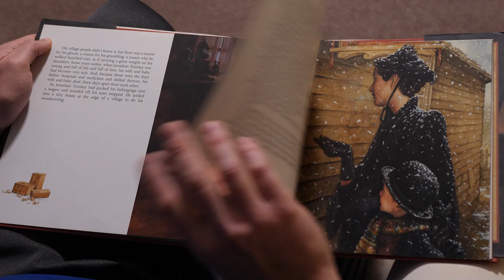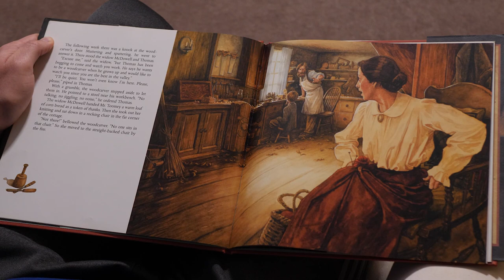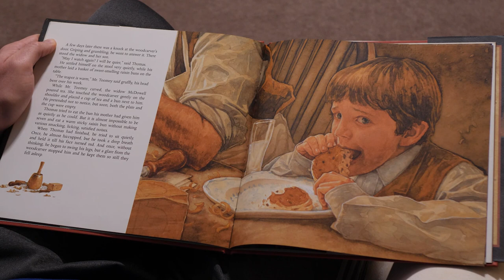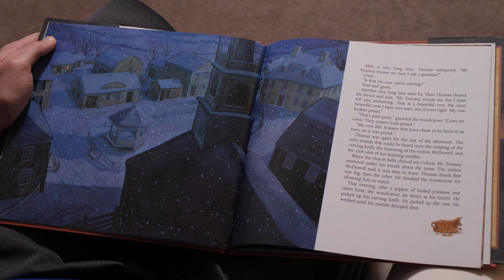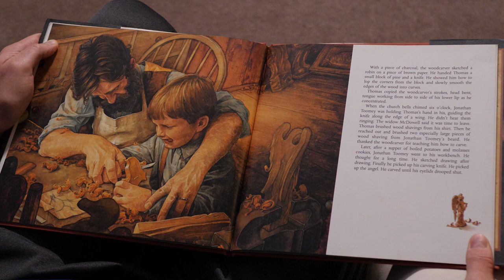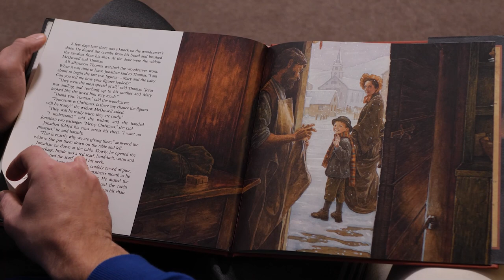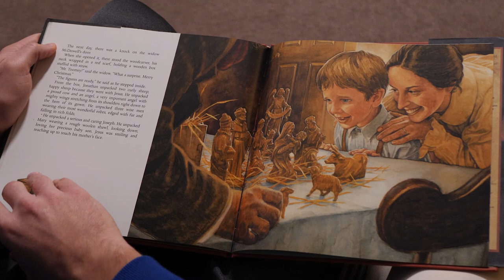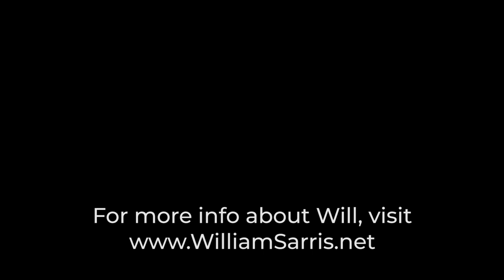The Christmas Miracle of Jonathan Toomey by Susan Wojciechowski ~ READ ALOUD by Will Sarris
Jonathan Toomey is the best woodcarver in the valley, but he is always alone and never smiles. No one knows about the mementos of his lost wife and child that he keeps in an unopened drawer. But one early winter’s day, a widow and her young son approach him with a gentle request that leads to a joyful miracle.

This moving, lyrical tale, gloriously illustrated by P.J. Lynch, has been widely hailed as a true Christmas classic.

For more information about my voice-over, audiobook narration or video production services, head